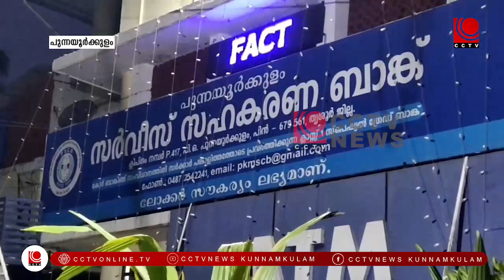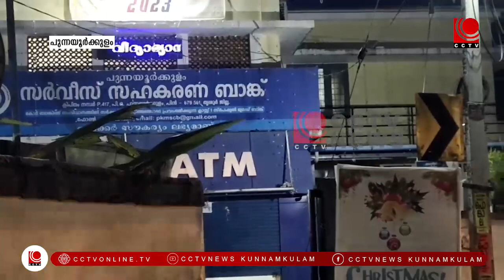പുന്നയൂര്‍ക്കുളം സര്‍വീസ് സഹകരണ ബാങ്ക് തെരഞ്ഞെടുപ്പില്‍ അന്തിമ ചിത്രം പുറത്തുവന്നു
ഫെബ്രുവരി 19ന് നടക്കുന്ന പുന്നയൂര്‍ക്കുളം സര്‍വീസ് സഹകരണ ബാങ്ക് തെരഞ്ഞെടുപ്പില്‍ അന്തിമ ചിത്രം പുറത്തുവന്നു